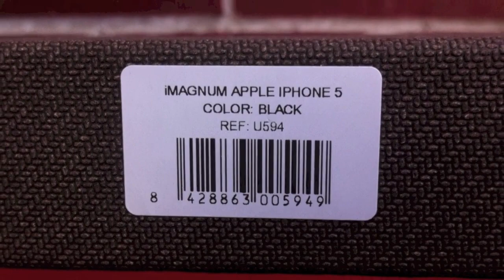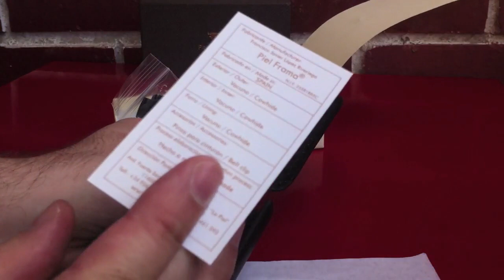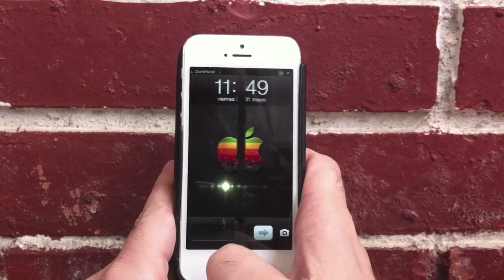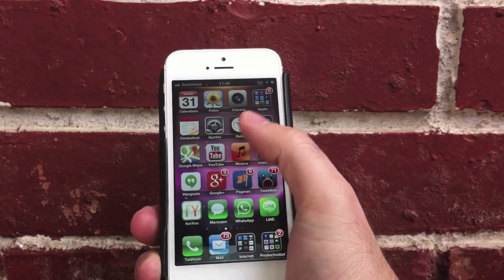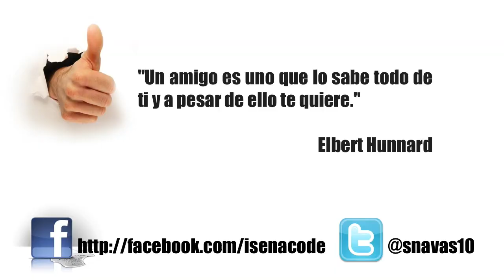iMagnum, funda de @PielFrama para iPhone